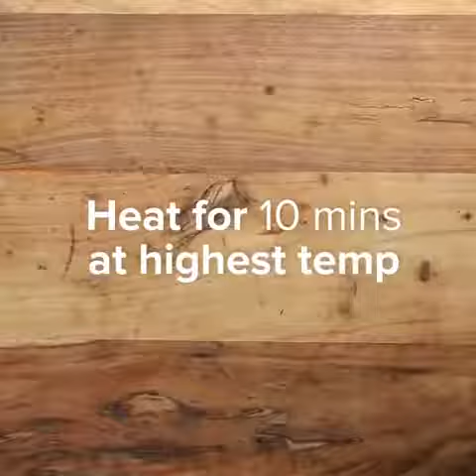Yorkshire Pudding Profiteroles